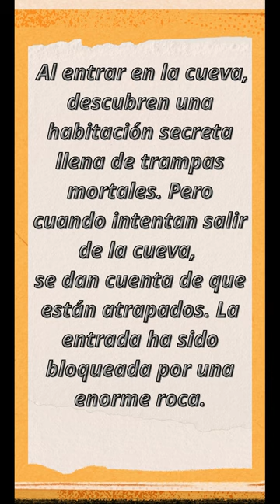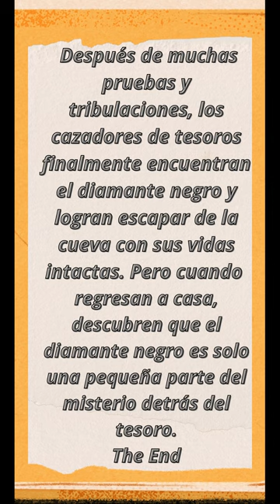Relatos Misteriosos. (El Misterio Del Diamante Negro) …-Short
Relatos Misteriosos. (El Misterio Del Diamante Negro)
El relato trata de unos aventureros que se adentran en la selva en busca de…
Son tipo novela llena de intriga, suspense, acción.
Es un relato intenso y emocionante, os gustará.
Está dividido en varias partes al ser shorts, pero merece la pena hacharle un ojo está muy lograda. Ficción. (Subtítulos)

¡Bienvenidos a mi canal de YouTube! Aquí encontrarás una gran variedad de contenido que incluye entretenimiento, creación de contenido, explicativo, artes marciales,
razas y costumbres caninas, videos musicales y mucho más.

Te invito a que pases por mi canal y eches un vistazo. Con la gran variedad de temas que cubro, seguro que encontrarás algo que te guste. Si te gusta lo que ves,